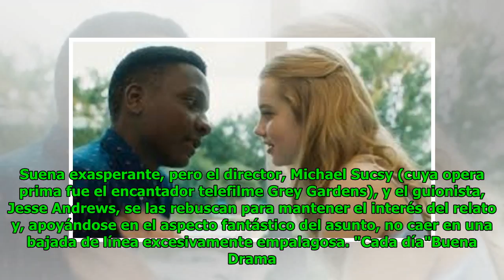Crítica de "Cada día": El amoroso usurpador de cuerpos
Eric Goodwin